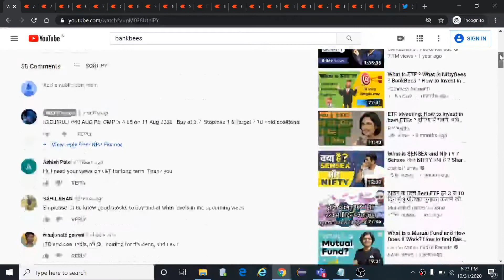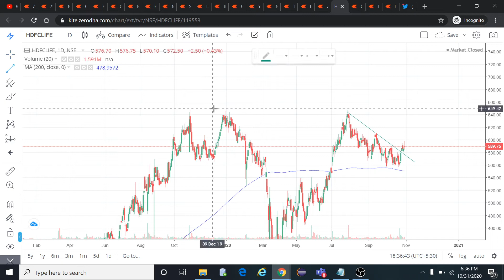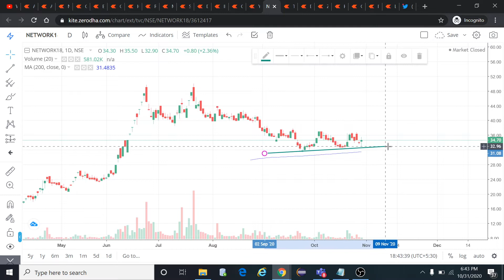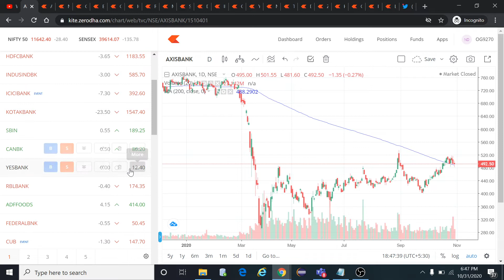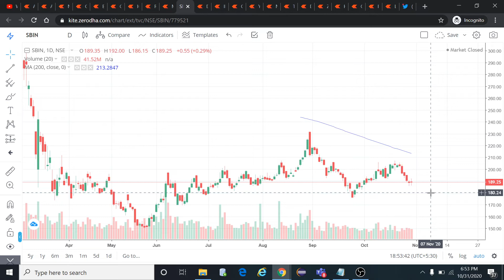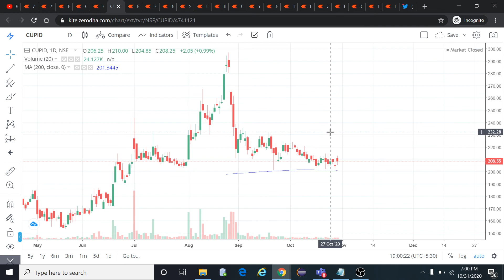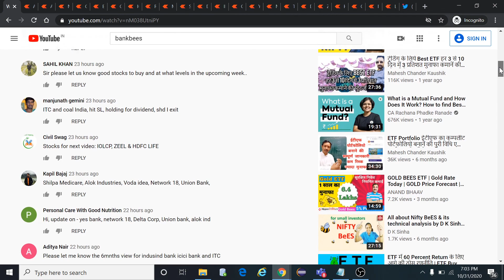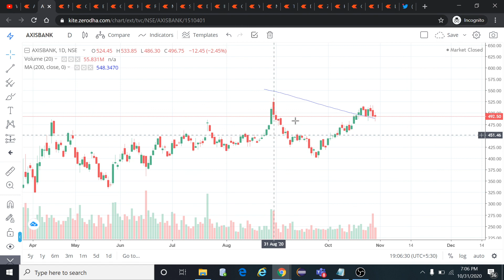Nifty Tomorrow November 2020 | Stocks Technical Analysis & Discussion | Swing Trading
As you guys asked your queries on stocks I have discussed most of them with chart technical analysis. This video contains chart analysis and support, resistance levels for more than 20 smallcap, midcap and largecap stocks traded in NSE.